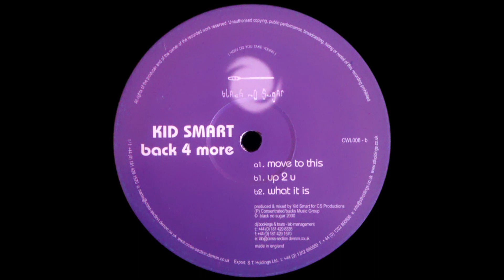Kid Smart - Move To This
Kid Smart ‎– Back 4 More
Label:Black No Sugar ‎– CWL-008
Format:Vinyl, 12"
Country:UK
Released:2000
Genre:Electronic